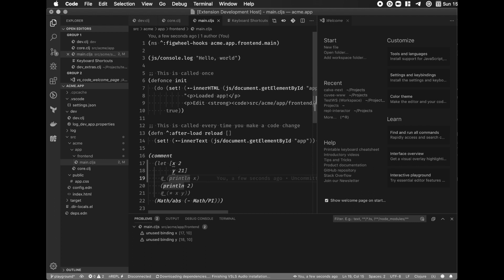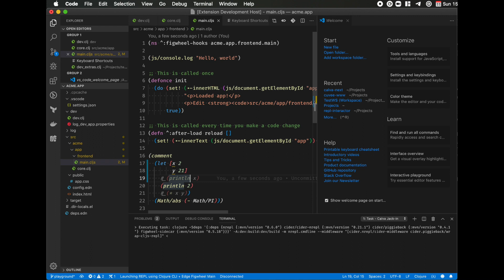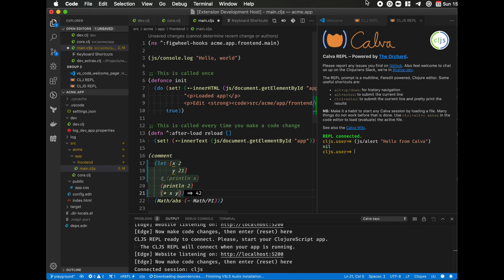Calva Jack in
Demonstrating that the Calva ads don't lie: You just jack in and hack away! 😀

In this video i Jack in to a JUXT Edge project and then evaluate some code at the REPL prompt as well as inline in the editor.